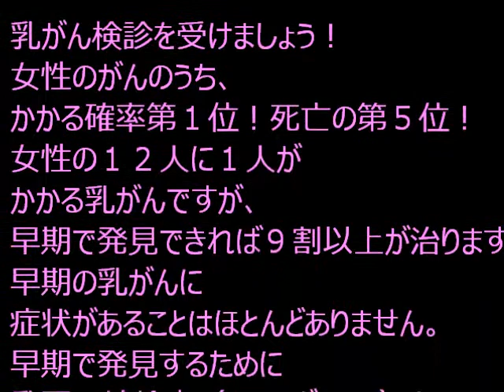菊池章夫（元阿呆鳥）さがみ典礼いわき迎賓館オープン一周年記念祭♬いのちの詩